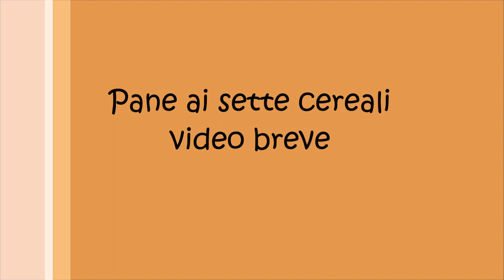pane ai 7 cereali - video breve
pane ai 7 cereali della Spigadoro
400gr di farina 7 cereali, 70gr di licoli
260/270 di acqua, 8gr di sale
impasto, pieghe in ciotolax tre volte, lievitazione per 4 ore circa
ancora pieghe sul piano di lavoro per 3v. con riposo di 30min.
poi lasciare lievitare 5/6 ore (io tutta la notte) a t. a.
infornare a 250° a scalare